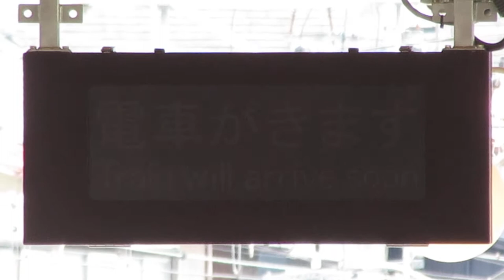富士急行 大月駅 発車案内ディスプレイ(LCD発車標)と列車接近表示機